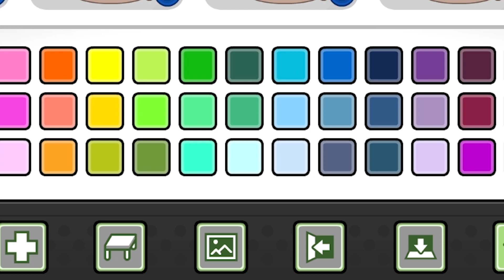IT'S FREEZERIA FRIDAY | Papa's Freezeria Deluxe Week 2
Papa's Freezeria is the best way to spend my Friday :D